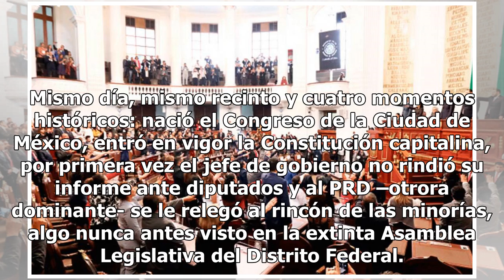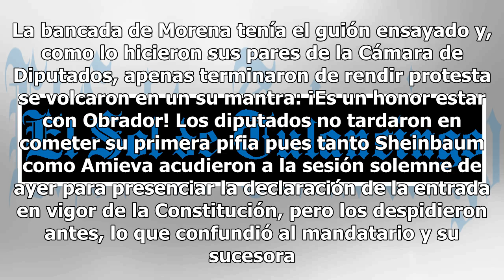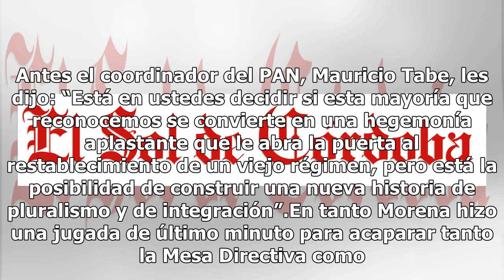Sí habrá mayoreo, advierte Morena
Mismo día, mismo recinto y cuatro momentos históricos: nació el Congreso de la Ciudad de México, entró en vigor la Constitución capitalina, por primera vez el jefe de gobierno no rindió su informe ante diputados y al PRD –otrora dominante- se le relegó al rincón de las minorías, algo nunca antes vis...